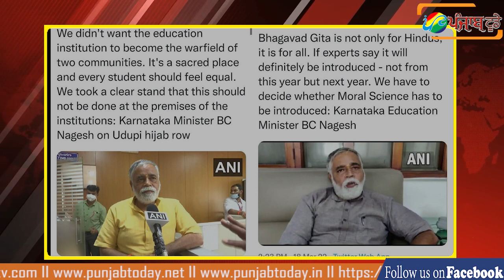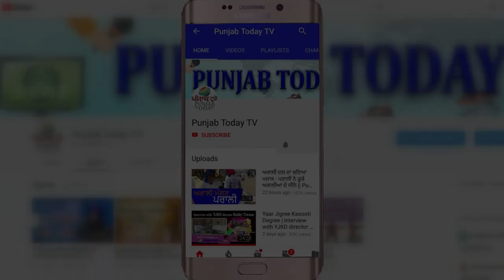गोदी मीडिया में छिड़ी चाटुकारिता की जंग I Godi Media I Arnab I Anjana Om I Gullu Amish I Aman chopra